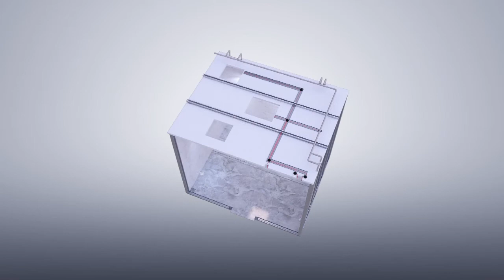Modular Bathroom Pods Demo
Modular bathroom
Leave an interface for the unlimited future
From the blank space to the assembly of a set of independent
sanitary units, immediately to spend the short time of a movie
to assemble a quick intelligentized life then enjoy within 24h